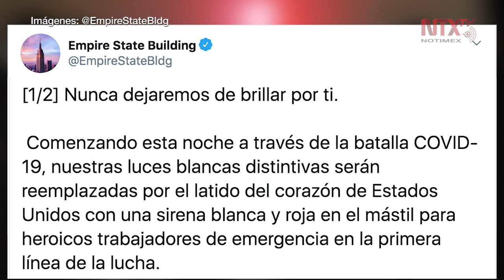Empire State se pinta de rojo en homenaje a héroes contra el COVID-19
El Empire State se pintó de rojo en homenaje a los trabajadores de todos los niveles que han ayudado a combatir la pandemia de COVID-19 en Nueva York.